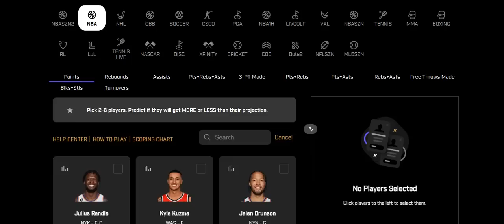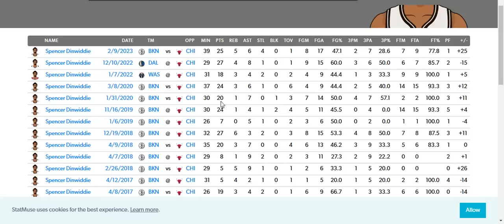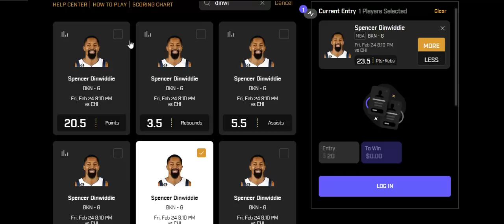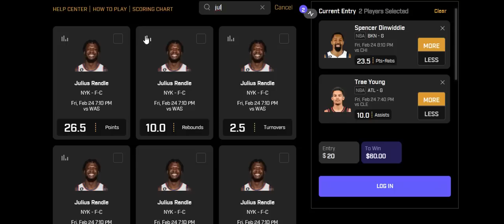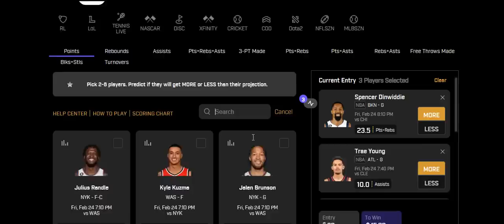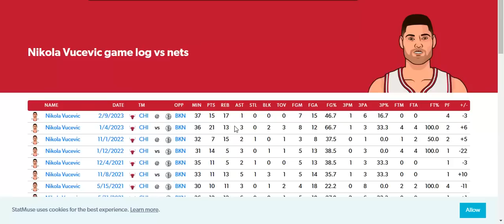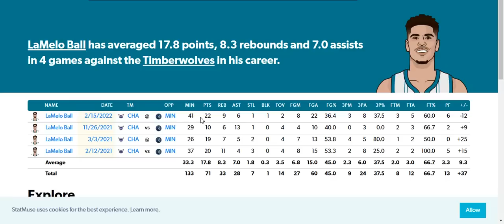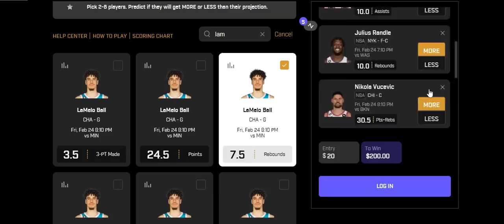PRIZEPICKS NBA 2/24/23 CORE PROPS (5 PICK FLEX!)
Here are my 2/24/23 NBA Core Props!
Underdog: Code "Process" for 1st deposit match up to $100